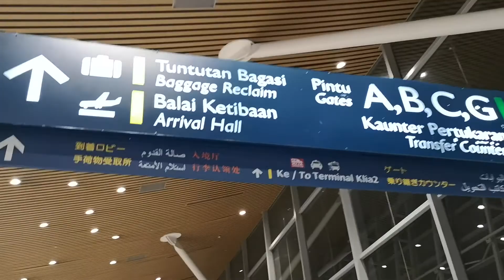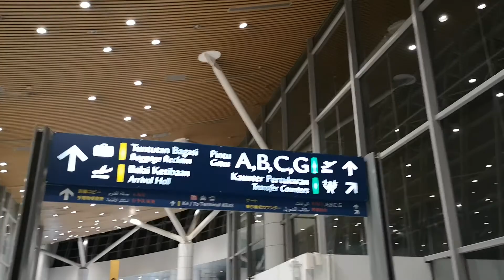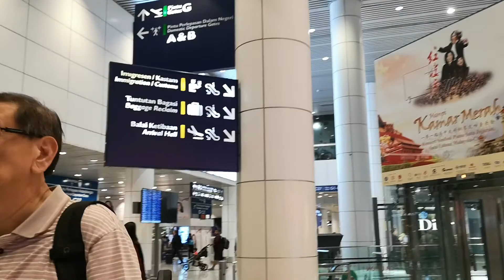クアラルンプール国際空港KLIA1ターミナルMボーディングブリッジから入国審査場までの行き方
2023年変更無し：マレーシア航空国際線でクアラルンプール国際空港に到着するとメインターミナル（ターミナルM）に到着します。日本語案内が有りますので迷わず進めます。
ここでは到着から入国審査場までの動画をお送りします。